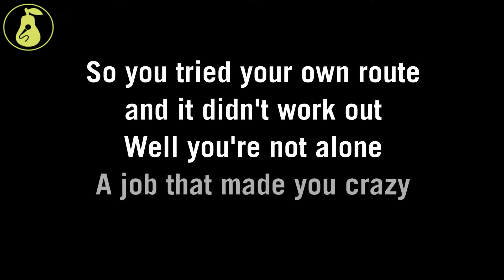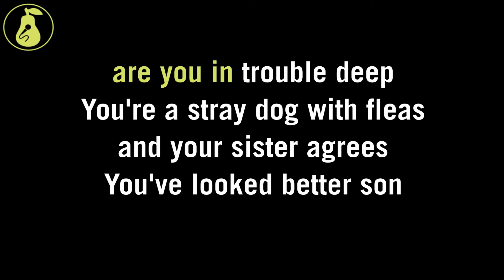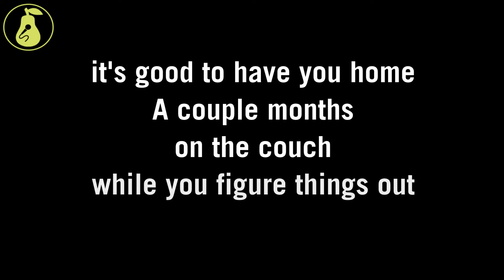Casiotone for the Painfully Alone - Bobby Malone Moves Home (Karaoke)